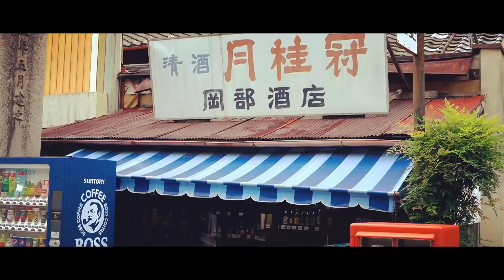〔トイプ Vlog〕そうだ愛犬と京都、行こう。生後102日【トイプードルと暮らす】朝活弾丸京都／puppy 子犬 kyoto 小旅行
Life is ワンderful！

早朝出発、弾丸京都旅

トイプードルの♂ nalu（ナル）を我が家に迎えました
naluの日常や成長を、ユルめに動画UPしていくのでよろしくお願いします！

main：トイプードル ナル（0歳）
sub：ココ（13歳）
man behind the scenes：オヤジひろさん

たくさんの素晴らしいワンちゃん関連のチャンネルがある中
大変厚かましいですが、こちらもフラリチラリとご覧いただけると嬉しいです

ソトアソビ中心の下記もよろしくお願いします
〔SOTOASObu CHANNEL〕